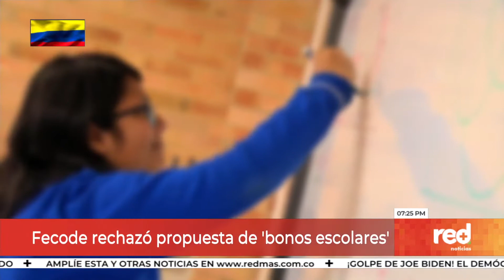Red+ | Fecode calificó de ‘populista’ la polémica propuesta que lanzó la senadora Paloma Valencia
Fecode calificó de ‘populista’ la polémica propuesta que lanzó la senadora Paloma Valencia sobre los bonos escolares para los estudiantes de colegios públicos